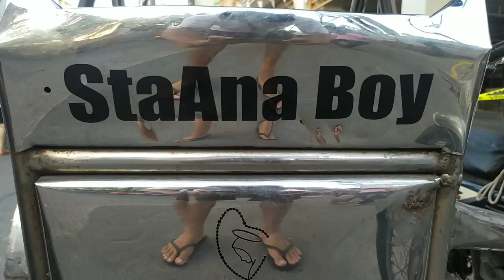"Walang akong Holiday Kasi ung Diskarte Everyday " | With Special Guest "The Bully" | VLOG FOR OFW